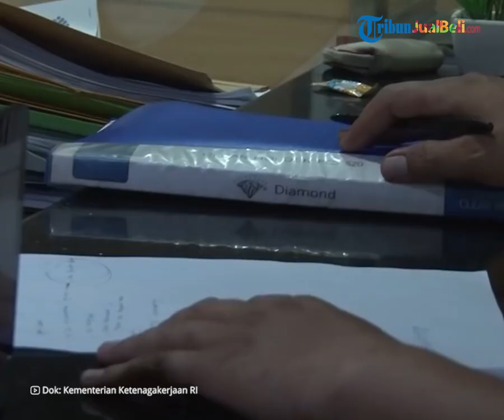Menaker Pastikan Subsidi Gaji BSU 2022 Cair Pekan Ini untuk Pekerja, Dapat Bantuan Rp 600 Ribu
TRIBUN-VIDEO.COM - Menteri Ketenagakerjaan (Menaker), Ida Fauziyah memastikan pekerja dengan gaji di bawah Rp 3,5 juta akan mendapatkan bantuan subsidi upah (BSU) 2022.

Rencananya, BSU tersebut akan diberikan kepada pekerja sejumlah Rp 600.000 yang akan dicairkan pada pekan ini.

Artikel ini telah tayang di Kompas.com dengan judul "Menaker Pastikan Pekerja dengan Upah Minimum Dapat BSU Subsidi Gaji"